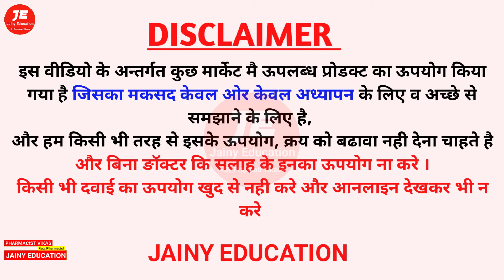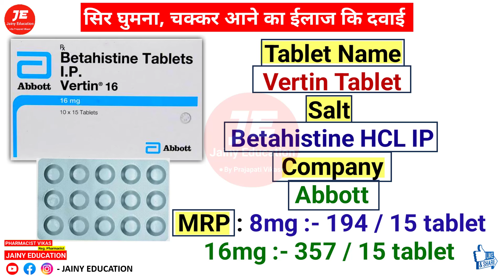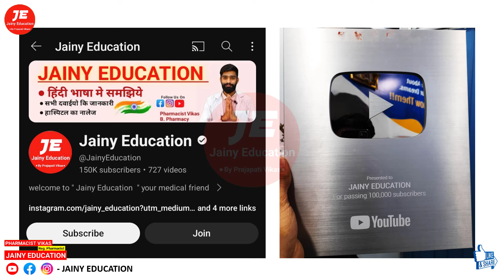Betahistine Tablet चक्कर आने का इलाज़ vertigo ki medicine | vertin 16 mg tablet uses & vertin 8mg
Betahistine Tablet चक्कर आने का इलाज़ vertigo ki medicine | vertin 16 mg tablet uses & vertin 8mg vertin 8mg
sir chakrana ka ilaj
chakkar aane ilaj
vertigo ke best medicine @vikasmedicallecture

Thanks & Regards
Pharmacist vikas